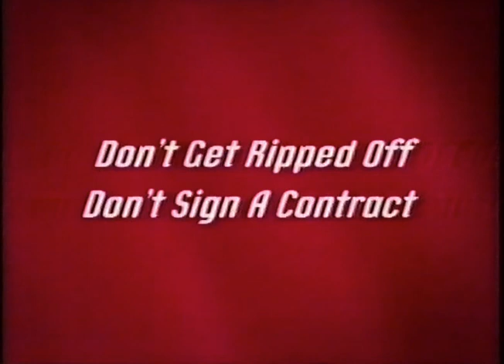Virgin Mobile Tank ad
Don't get ripped off, don't sign a contract. Early 2000's ad VHS rip